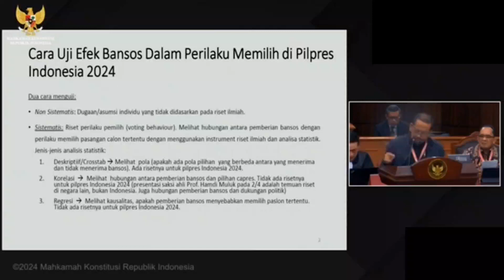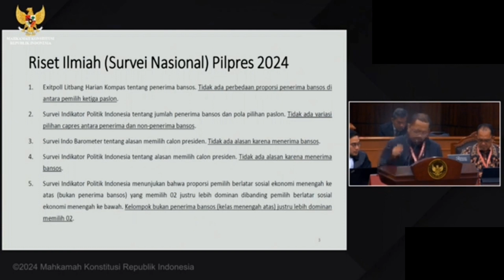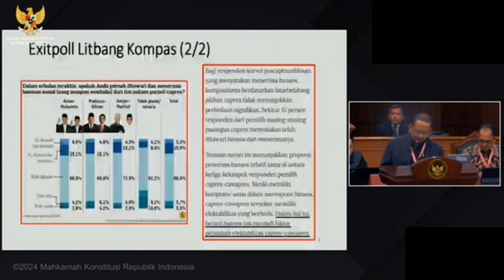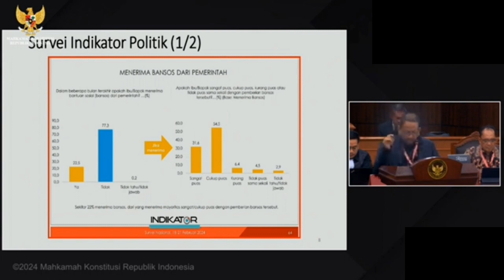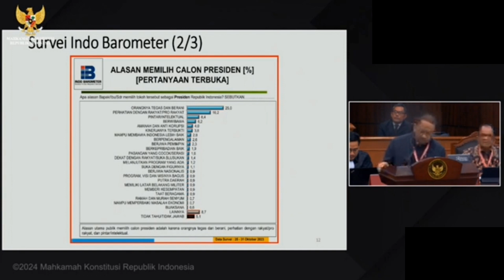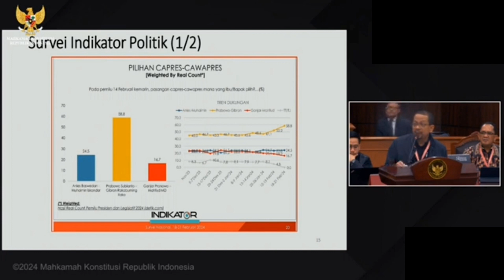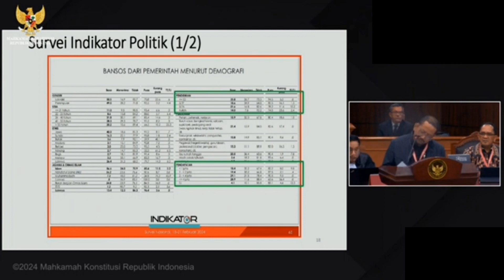Ahli Probowo Temukan Survei, Pemilih 02 Bukan Penerima Bansos